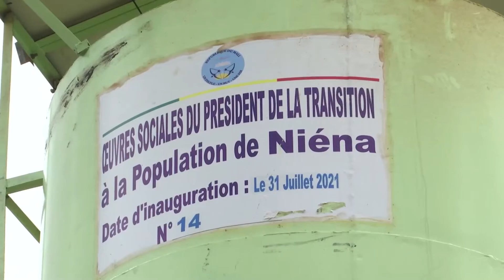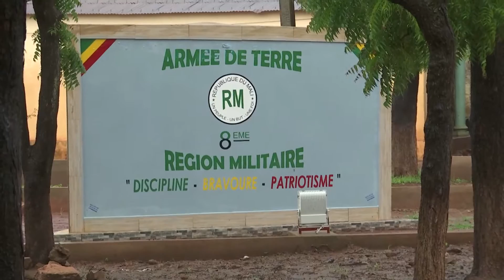Développement social : le Président de la Transition inaugure quatre forages à Sikasso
En images 📹, la cérémonie officielle de remise de deux forages aux populations de Missabougou et deux autres à la Garnison militaire du Camp Tiéba Traoré de la cité du Kénedougou par le Colonel Assa Badiallo TOURE, Conseillère spéciale du Président de la Transition, le 31 juillet 2021, au nom de Son Excellence le Colonel Assimi GOITA, Chef de l’État.